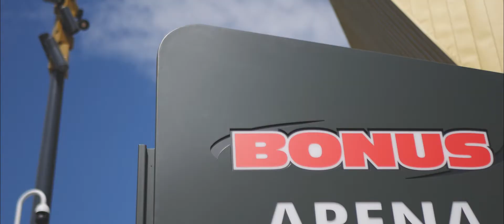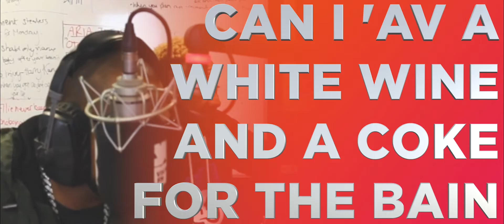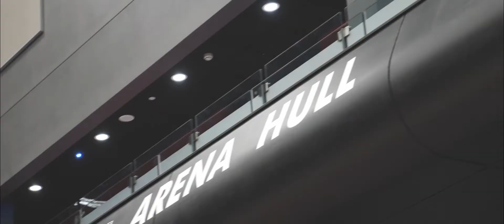Bonus Arena, Hull - The First Year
JAW Media is a creative video production company based in North Lincolnshire that sits between being a Marketing consultancy and a Video production agency. We work with large corporates and small businesses as well as the advertising and marketing agencies and guide them to deliver effective and insightful films that move audiences and hit targets. Most importantly we don’t take an age to deliver our service, we turn most projects around in 7 days.